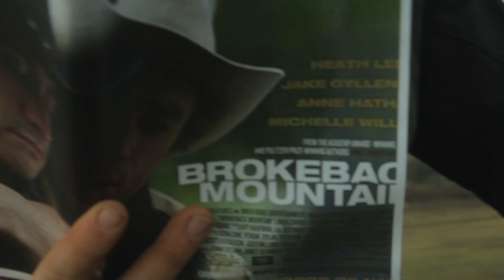"Untethered" for Tevis Talks, "Unbranded Documentary" Spoof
The Documentary Unbranded, California Style.